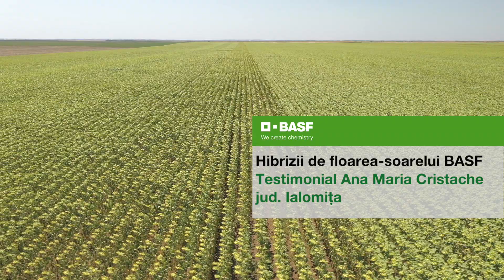5 BENEFICII ale Utilizarii Hibrizilor Performanti de Floarea-Soarelui | Testimonial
Cum poți obține producții ridicate și culturi sănătoase în ciuda provocărilor climatice? Alegerea unor hibrizi performanți, combinați cu un fungicid pentru floarea-soarelui de calitate reprezintă un pas important pentru succesul culturii. Descoperă testimonialul unui fermier din localitatea Grindu, județul Ialomița, care a reușit să obțină producții ridicate chiar și în condiții de secetă extremă.

❗ UPDATE: În fiecare an testăm peste 8.000 de hibrizi pentru a-i alege pe cei perfect adaptați condițiilor din România. Astfel, portofoliul Agro BASF se schimbă periodic. Pentru a vedea ce hibrizi sunt acum disponibili, accesează pagina noastră de hibrizi de floarea-soarelui.

🌻 5 beneficii majore ale hibrizilor BASF pentru floarea-soarelui

Hibrizii Clearfield® și Clearfield® Plus din portofoliul Agro BASF asigură producții ridicate, un conținut crescut de ulei, rezistență la boli, la buruieni-problemă și la condiții meteo extreme. Iată 5 beneficii majore ale utilizării acestora:

• performanță în orice condiții – hibrizii de floarea-soarelui Clearfield® și Clearfield® Plus sunt concepuți pentru a rezista la caniculă, secetă și boli, oferind stabilitate și randamente excelente;
• rezistență la buruieni – hibrizii moderni sunt concepuți pentru a oferi rezistență la buruieni și permit utilizarea unor tehnologii de erbicidare eficientă pentru controlul unui spectru larg de buruieni;
• protecție completă cu fungicide pentru floarea-soarelui – produsele BASF, precum Retengo®, completează pachetul, previn apariția bolilor și susțin sănătatea culturii;
• calitate superioară – sistemele de cultivare Clearfield® și Clearfield® Plus asigură un conținut ridicat de ulei și o rezistență sporită la buruienile problematice;
• profitabilitate ridicată – hibrizii BASF cresc eficiența economică a culturii prin reducerea riscurilor și optimizarea producției.

🌻 Testimonial - o cultură de succes în județul Ialomița

Ana Maria Cristache, fermier în localitatea Grindu, județul Ialomița, a cultivat pe o suprafață de 100 de hectare hibrizi Clearfield® Plus. Hibrizii folosiți de aceasta sunt Dracaris CLP, Acordis CLP, InSun 222 CLP. Toți hibrizii au potențial foarte bun de producție.

Alegerea sa a fost completată de aplicarea fungicidului Retengo®, care a asigurat sănătatea plantelor pe toată perioada vegetației. Hibrizii BASF au demonstrat o vigoare excelentă încă de la răsărire, iar aplicarea fungicidului pentru Retengo® a susținut dezvoltarea uniformă a culturii.

Urmărește materialul video începând cu minutul 00:54 și descoperă ce pași a urmat pentru înființarea culturii și cum au evoluat plantele în vegetație.

Alege hibrizii BASF și transformă-ți cultura de floarea-soarelui într-o poveste de succes, indiferent de provocările climatice.

Profită acum de noua ofertă la hibrizii BASF de floarea-soarelui! Primești bani înapoi pentru achiziția a minimum 5 saci. Detalii aici

Cauți cele mai bune soluții pentru cultura ta? Intră pe site-ul nostru, unde vei găsi produse de calitate și sfaturi de la specialiști